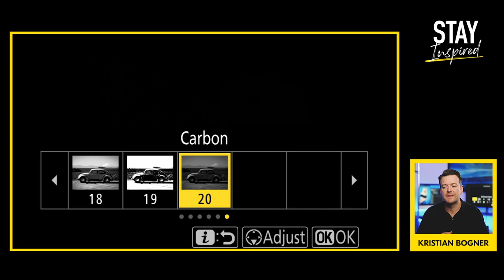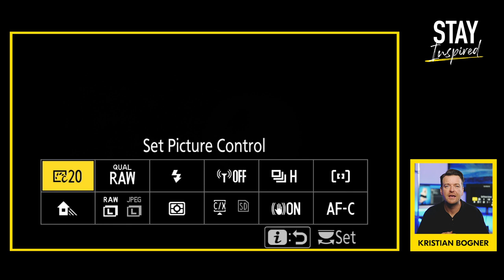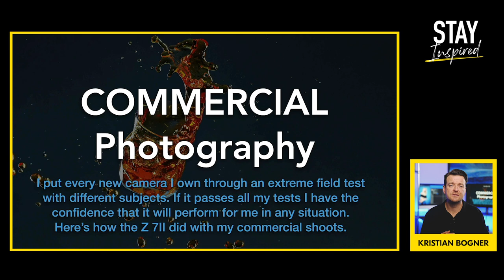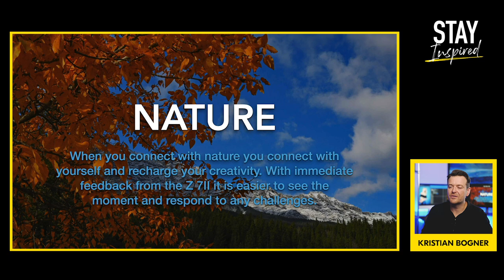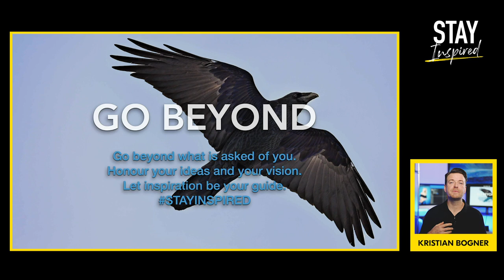Stay Inspired | Kristian Bogner - The Z 7II: A Masters Tool for Creating Any Vision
Nikon Ambassador Kristian Bogner discusses the new Z 7II - A Masters Tool for creating any vision. He will go in depth in how he captured his images using the Z 7II.